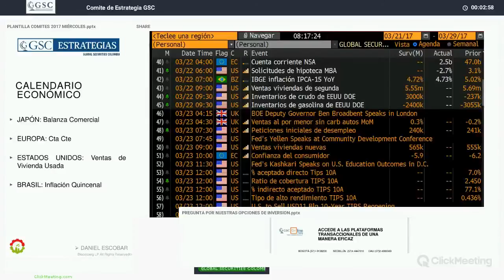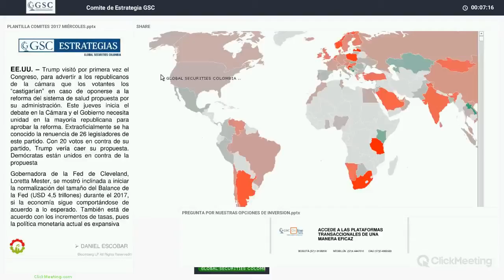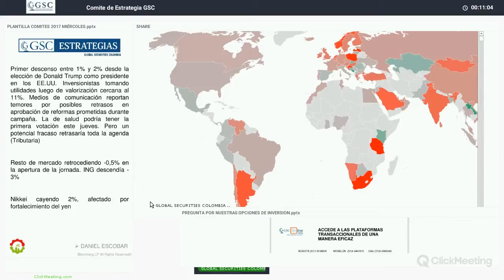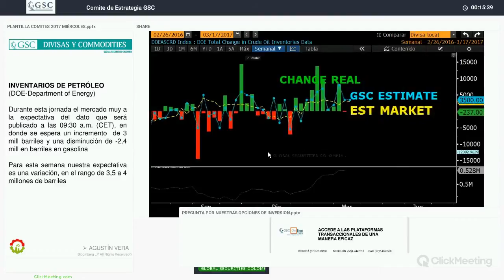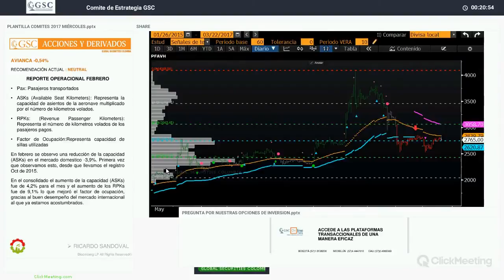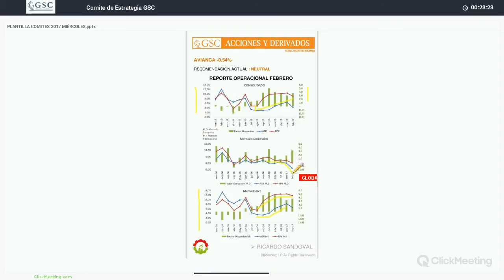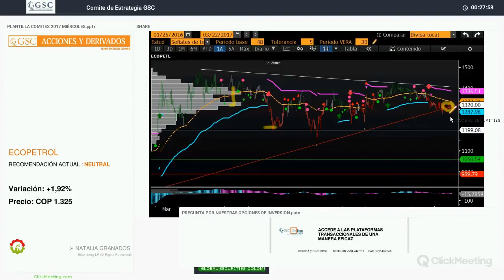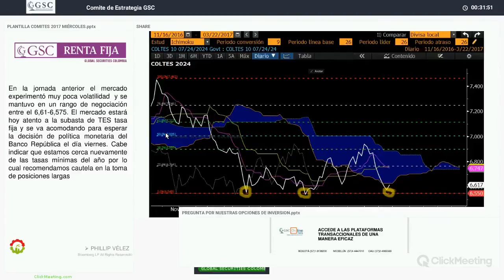GSC - Comité Diario Marzo 22 de 2017